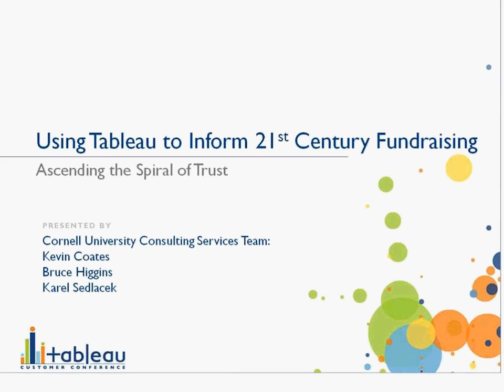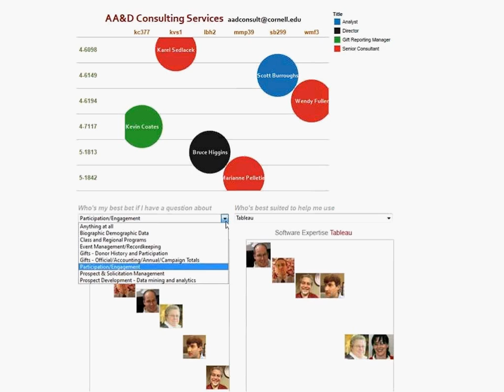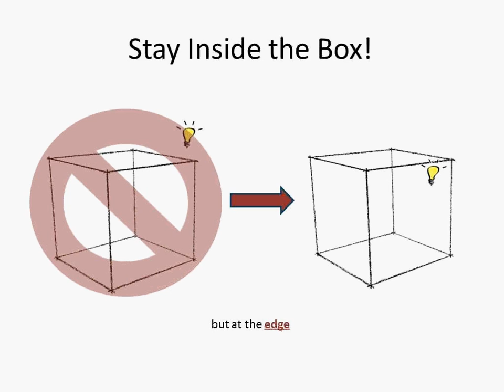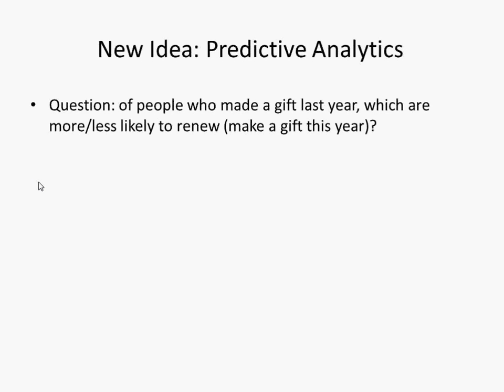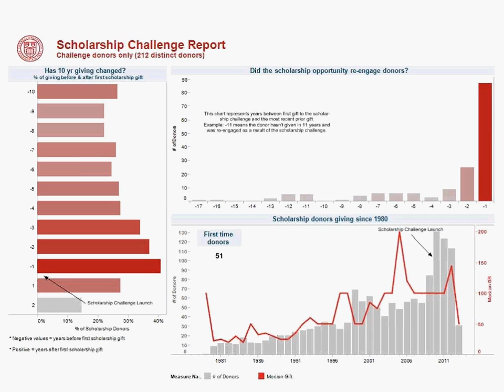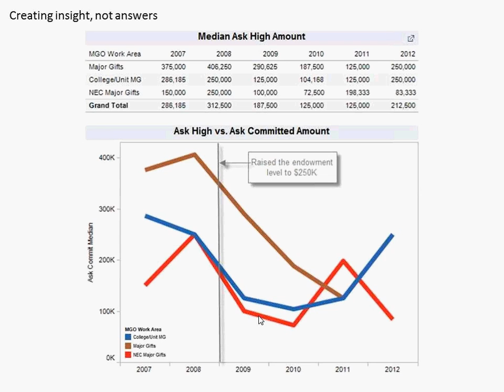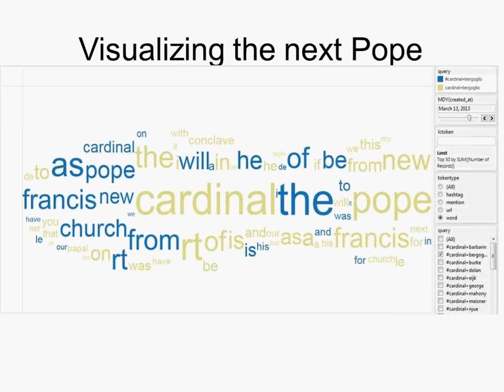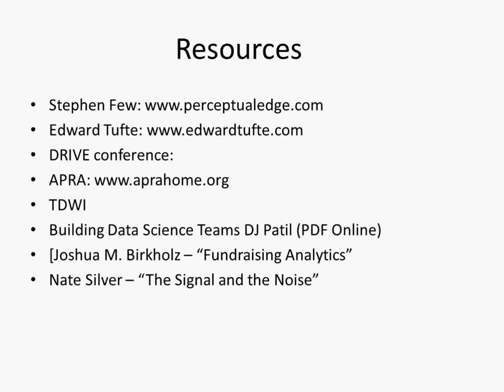Using Tableau to Inform 21st Century Fundraising at Cornell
Cornell University's Alumni Affairs & Development division has spent 4 years sucessfully deploying Tableau Server throughout its industry-leading programs. See how their powerful but user-friendly data environment has helped to identify new donor populations, oversee ambitious solicitation efforts, and measure ROI. Learn how you can use Tableau to build a transformative  'spiral of trust' where the accretion of trust capital inspires your management and colleagues to ask better questions and welcome more sophisticated answers.

Hear how the Cornell team is evolving  from 'report writers' to 'data scientists' and contemplating competitive challenges like big data and the migration of research and fundraising to the social media space.